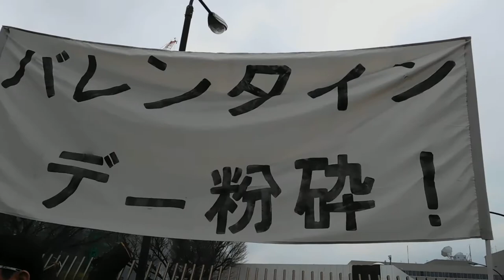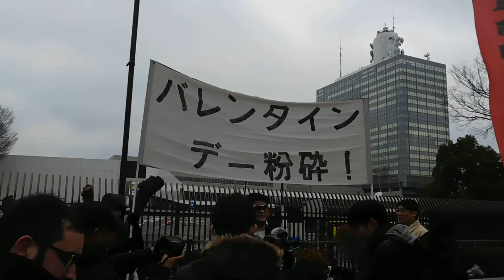バレンタインデー粉砕デモ20190209渋谷 プレス取材DSCN4822